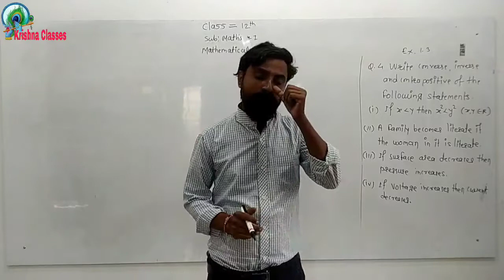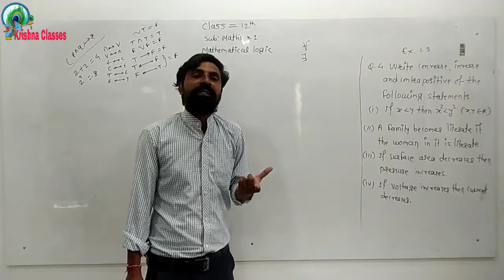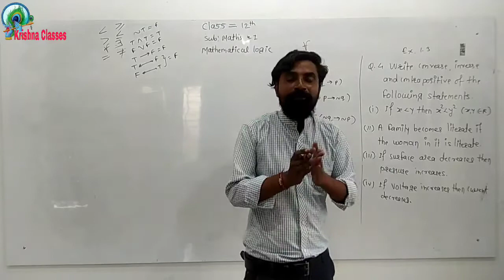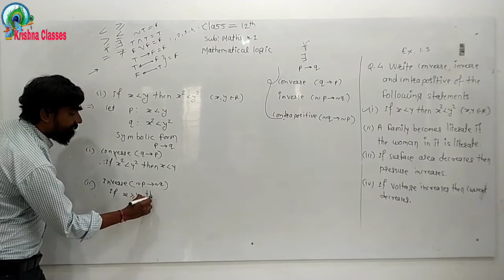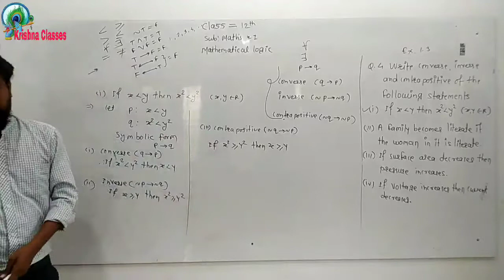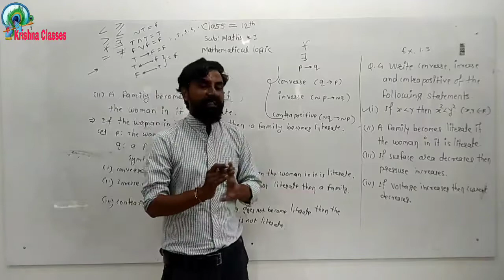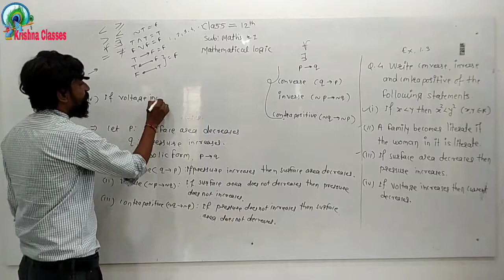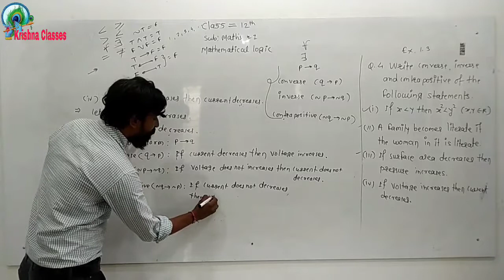Krishna Classes l Mathematics l Mathematical Logic l Lecture 19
KRISHNA CLASSES PUSAD
Pre-foundation 8th, 9th and 10th.
Class 11th and 12th (Physics, Chemistry, Biology & Mathematics)
Board , NEET , JEE, MHT-CET.

Online/Offline Admission are started.

Address : 'SAI GOVINDA' , Infront of Dr. Pathak Hospital, Naik Square, PUSAD Dist. Yavatmal.